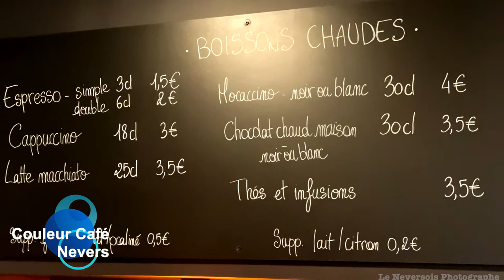Plongez dans l'atmosphère chaleureuse de Café Couleur, pour un moment de détente gourmand à Nevers.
Les amateurs de café peuvent se réjouir ! Chloé Rouault et Aurélien Colino ont ouvert Couleur Café sur la place de l'Europe à Nevers. La boulangère de formation, âgée de 28 ans, avait envie de vivre de son métier, et son partenaire de 35 ans a décidé de la suivre dans cette aventure.

Couleur Café est le petit café que l'on aime découvrir, surtout lorsqu'il regorge de saveurs ! Situé en plein cœur de la cité ducale, ce coffee-shop a su conquérir le cœur des Neversois en leur proposant des délicieux cafés et autres boissons chaudes, accompagnés de douceurs faites maison. En outre, pour le déjeuner, un plat du jour réconfortant est également proposé.

Ce lieu convivial éveille nos sens au moindre parfum, à la moindre saveur, à la moindre bouchée croustillante. C’est ainsi que Chloé Rouault a décidé de créer cet espace accueillant pour ses clients où ils pourront déguster des déclinaisons de café, des boissons chaudes ainsi que des viennoiseries et pâtisseries faites maison. Pour la torréfaction, Chloé Rouault a choisi des torréfacteurs français pour son café bio.

Le Crunchy Coffee, une spécialité européenne de la semaine, et les amoureux du café du dimanche seront comblés. Les amateurs de chocolat blanc ne seront pas en reste car Couleur Café a également pensé à eux. Dans une ambiance conviviale, ce coffee-shop est l'endroit idéal pour déguster une tasse de café ou de chocolat chaud accompagné d'une viennoiserie ou d'une pâtisserie.

Si vous êtes à la recherche d'un petit coin de paradis, Couleur Café est l'adresse qu'il vous faut. Il se situe sur une petite place au cœur de la ville de Nevers. Ce lieu est un havre de paix pour se détendre, discuter entre amis ou passer un moment agréable en famille. Alors, n'hésitez plus et venez découvrir Couleur Café dès aujourd'hui !

Place de l’Europe, Nevers, France
à côté de la pharmacie Bernamont